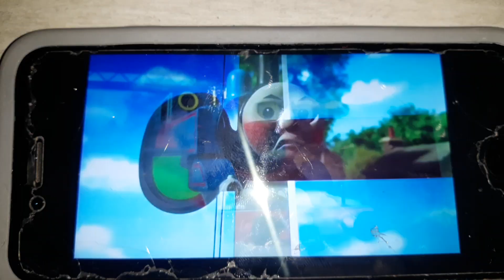Thomas In Trouble Trackmaster Remake (Season 11)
All right guys here is my remake of Thomas in trouble so I was the first person to do this sense other YouTubers did not make remakes of Thomas in trouble so I was the first one to do this a little bit later in this Video I dropped the phone in this video so yeah just don't get mad and don't get jealous it's just accidents happen all the time so yeah it also you might notice I keep changing Thomas's because I swapped the Thomas from the Thomas Nia and they go go Adventure set to this steelworks Thomas so yes it also I used to push along engines in this remake which is kind of cool for me to do anyway I hope you enjoy the Remake and thank you guys so much for watching

Thomas & Friends is owned by HIT Entertainment and Mattel creations
I did not own audio in this video
( and listen carefully I have to say something in the end)